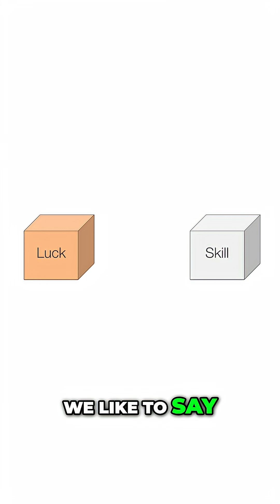Luck vs. Skill: The Surprising Truth in Games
Our insights explore the blurred lines between luck and skill in games like roulette and chess. We reveal how strategic approaches can tame chance, using examples from the 90s Deep Blue chess match. We challenge the notion of pure skill versus pure luck.